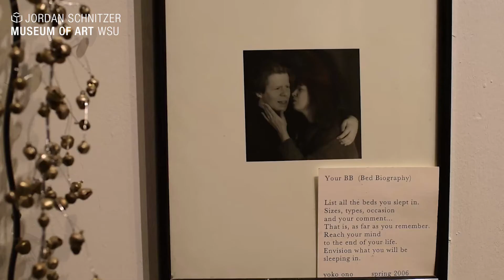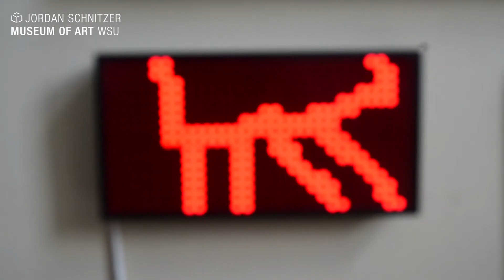Exhibition Trailer for Memento: Selected Works from the Elwood Collections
Video filmed and produced by Sanaya Nordine for the Jordan Schnitzer Museum of Art WSU's exhibition, Memento: Selected Works from the Elwood Collections, September 18, 2018 – June 29, 2019.